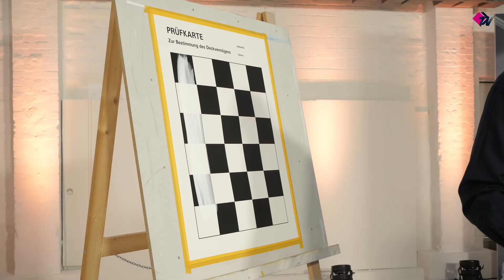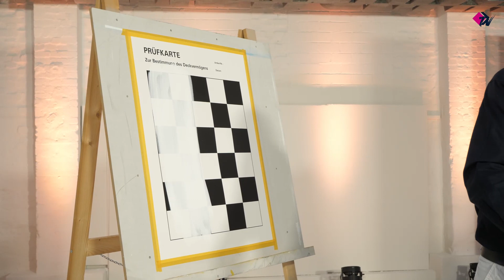😲 Das edelste Finish EVER | Der MEGA Konex Pinsel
Unser Anwendungsprofi Patrick präsentiert heute die neuen und einzigartigen Konex Pinsel der MEGA. In Kombination mit dem MEGA 130 Aqualack Seidenweiß Plus die perfekte Kombination für optimale Lackierergebnisse!